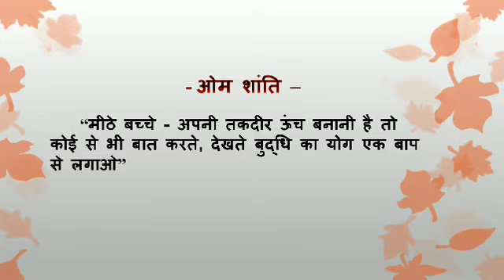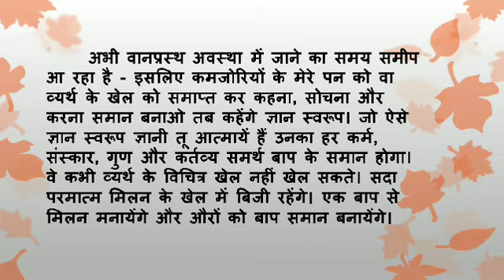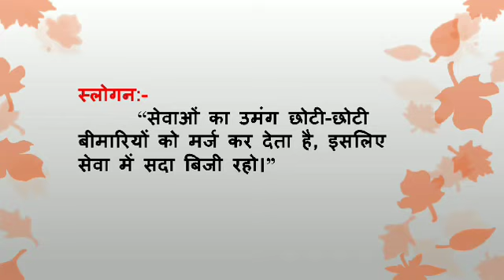Aaj Ki Murli Ka Saar/12 दिसम्बर 2020/आज की मुरली का सार/ 12-12-2020|Daily Murli/Murli Essence bktv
।।ओम् शान्ति।।